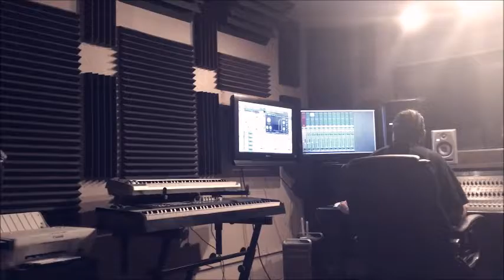Mike Billions Vlog Episode 1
A day in the life of MMR C.E.O and Airsquad Recording arist Mike Billions. Episode 2 coming soon! Come take a ride with Mike Billions and see how he living